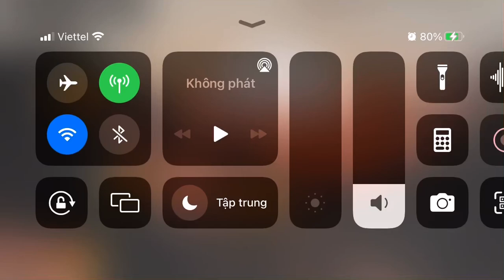[Arknights] PL-2: Focused Confusion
If long ranged Guard strong enough to kill those Bully, then no need for 3-block Operator.